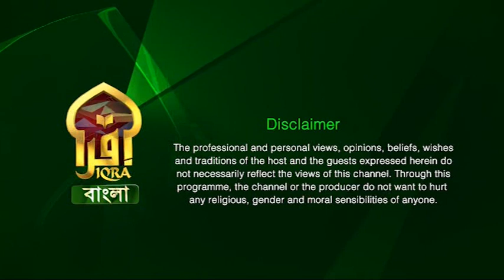Islamic Q&A with Iqra II Zakat, Part - 01 II Mufti Abdur Rahman II 04042022